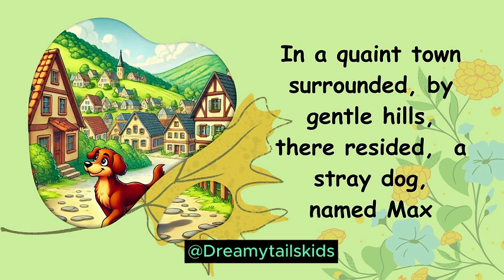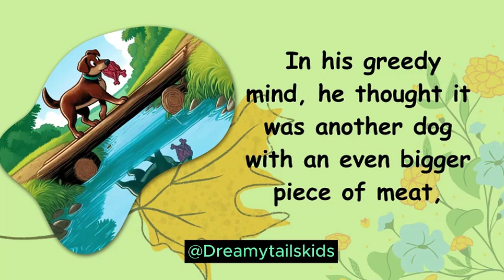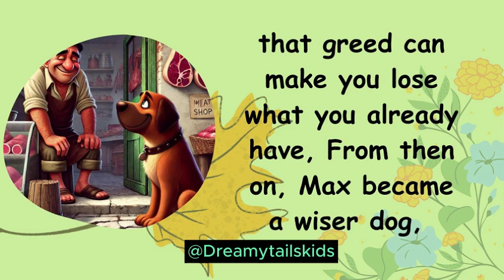THE DOG & THE BONE | English story for kids with morals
In a small town nestled between rolling hills, there lived a stray dog named Max. He spent most of his days roaming the streets, always on the lookout for something to eat.

One afternoon, Max found himself outside a busy butcher's shop. The smell of fresh meat wafted through the air, making his mouth water. As he sat there, his eyes fixed on the juicy cuts displayed on the counter, Max's stomach growled loudly. He knew that the shopkeeper was kind and often gave him scraps, but today, Max wanted something more—a nice, big piece of meat all to himself.

fairy tales,
stories for kids,
bedtime stories,